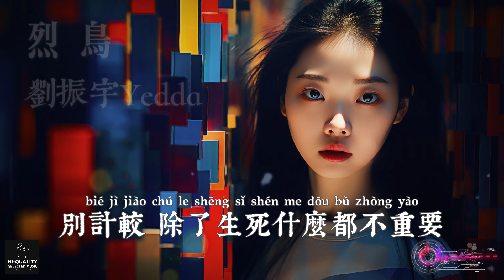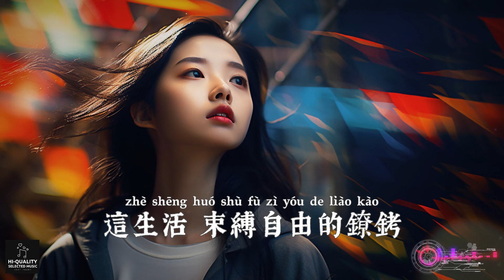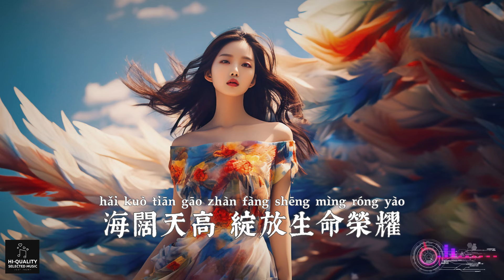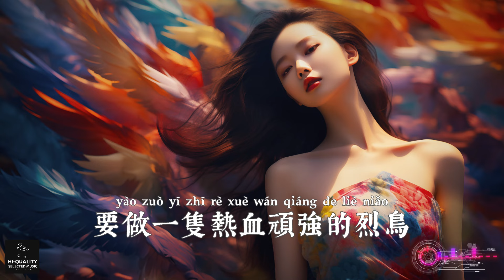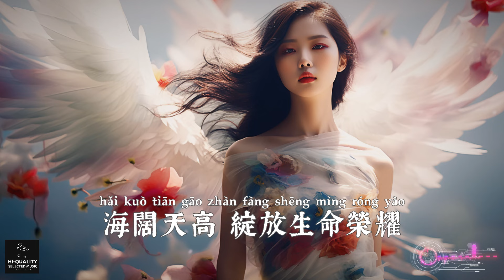【高清MV】劉振宇Yedda - 烈鳥【Pinyin | AI音樂視頻 | 繁體拼音動態字幕】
歌詞：

劉振宇Yedda - 烈鳥

作詞:崔偉立

作曲:崔偉立

編曲：牛渡

和聲：喜波

混音：阿Ken

製作人：崔偉立

唱片公司：好聽文化

別低頭 閃亮的皇冠會掉

別流淚 冷漠的人會嘲笑

別計較 除了生死什麼都不重要

別放棄 多堅持一下就好

這城市 囚禁夢想的監牢

這生活 束縛自由的鐐銬

這人海 風起雲湧如變幻的波濤

用生命 掀起萬丈的浪潮

要做一隻 熱血頑強的烈鳥

風雨中 翻山越嶺舞蹈

就算苦難 折斷我的羽毛

保持熱愛 不向命運求饒

做一隻 勇敢飛翔的烈鳥

用生命 飛上九重雲霄

人間一遭 浴火重生燃燒

海闊天高 綻放生命榮耀